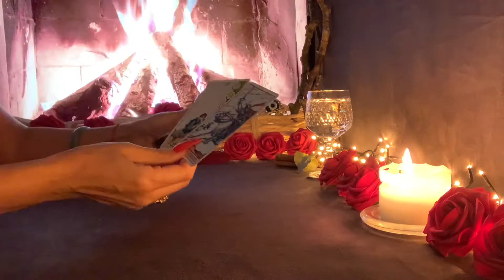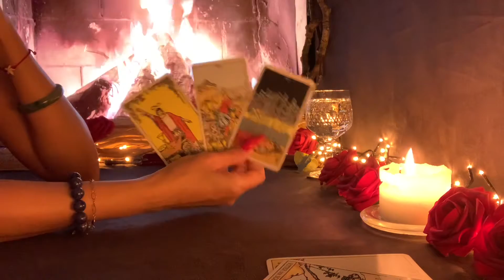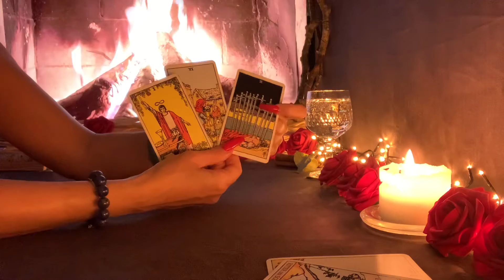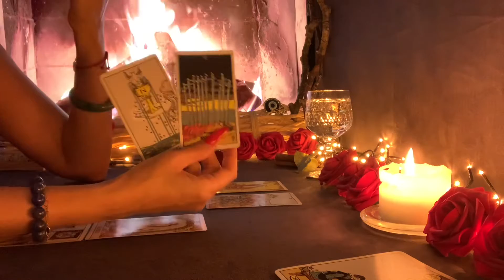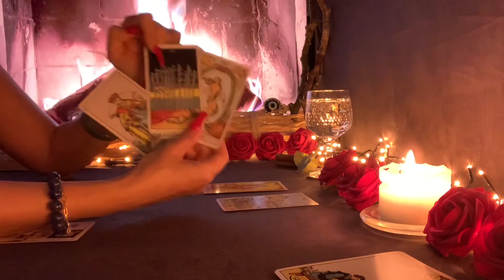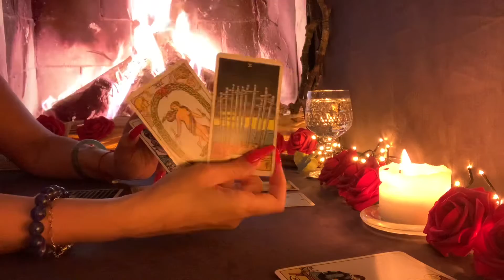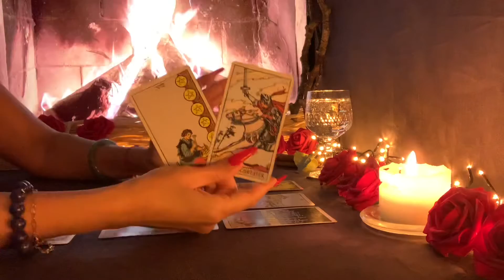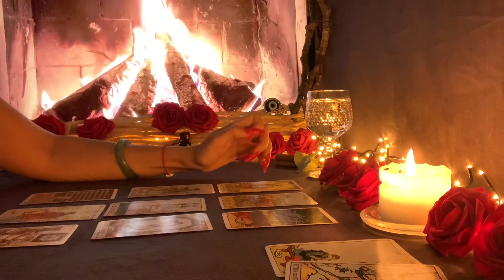Zwillinge ♊️ letzte Woche Mai 2022❤️🍀